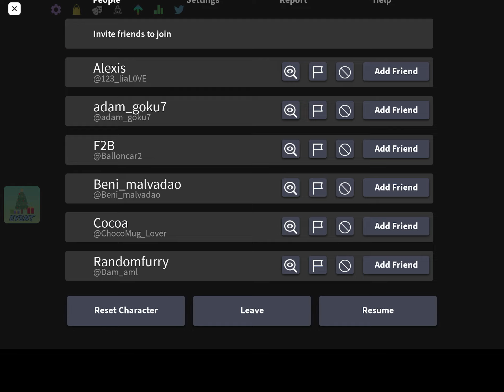hardest song ever in funky friday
omg its hard